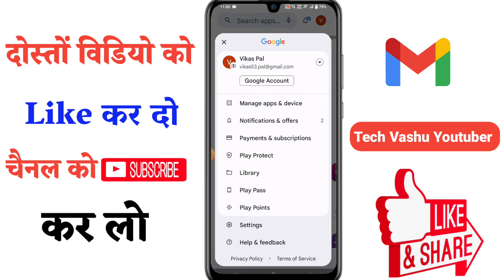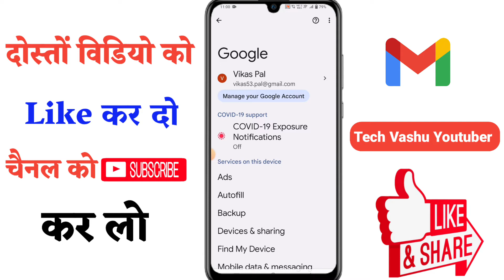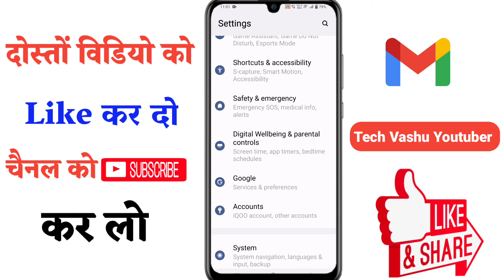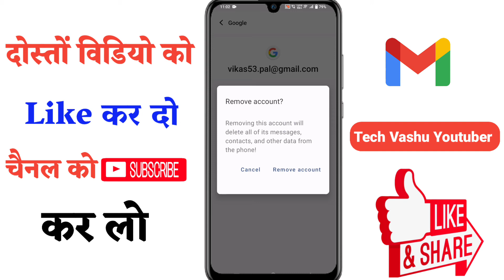Mobile se email id kaise hataye | how to delete email on mobile,Mobile se email id kaise logout kare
Related Keywords 📝💯
mobile emaid id delete
How to Remove Gmail Account from Android Phone
Gmail account delete procces
Gmail account kaise remove kare
Gmail account
Remove account
Gmail
Account